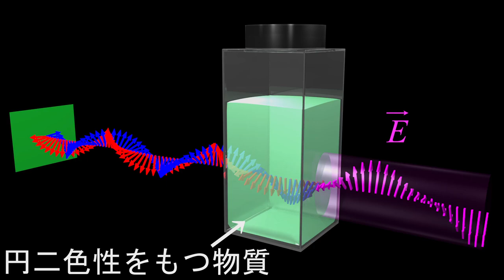円二色性(Circular Dichroism)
円二色性(円偏光二色性：Circular Dichroism；CD)の理解を助ける補助教材を意図して作成。
原理の説明に一役買えれば幸いです。

CG映像：Maya2015
動画編集：AfterEffectsCC
BGM作曲：GarageBand

追記：動画中で「どちらかの回転成分のみを吸収します」と解説していますが、より正しくは「どちらかの回転成分をより強く吸収する」です。

左右円偏光の吸収強度に差を生じるのが円二色性です。

動画では右円偏光のみ6割程度吸収され、左円偏光は全く吸収されない極端な場合を描いています。

例えば、右円偏光が6割程度吸収され、左円偏光が8割程度吸収される場合も、円二色性（透過後に楕円偏光となる）は現れます。